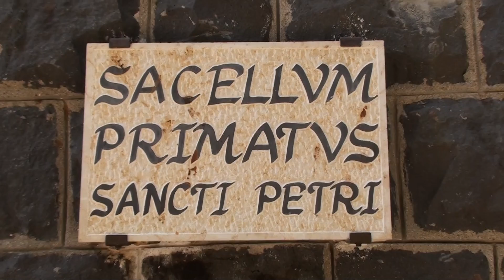Primado de San Pedro .MTS